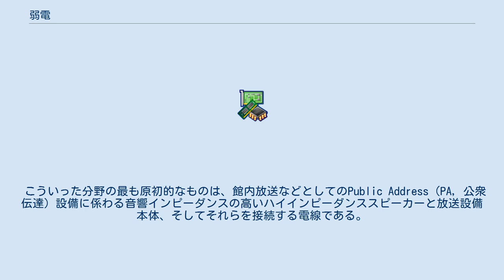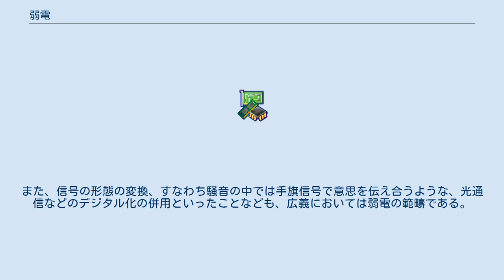弱電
弱電（じゃくでん）とは電気（電力）の利用方法として、通信・制御・情報に関する分野を指す語である。
工学の分野としては（強電が電気工学に対応するのに対して）電子工学が対応する。
学会には電子情報通信学会（元は電子通信学会）がある。
 動力としての電気（電力）を供給する強電の対義語であり、主に電気的な信号を伝えたり、あるいはその電気信号で何らかの機器を制御することなどを指すほか、設備では電線のうち動力としての電力を供給するものを強電線、信号を伝えるためのものを弱電線として扱う。
 こういった分野の最も原初的なものは、館内放送などとしてのPublic Address（PA, 公衆伝達）設備に係わる音響インピーダンスの高いハイインピーダンススピーカーと放送設備本体、そしてそれらを接続する電線である。
こういった設備は、施設の利便性を上げる機能を担っている。
また、電話など通信のための経路も古くから用いられている弱電設備である。
 今日の弱電では、前述の放送・電信電話設備以外に火災報知機関連や照明制御・空気調和制御関連、機械警備のための各種保安機器に類するものが挙げられるほか、施設によっては建物付帯の映像機器に絡むものなど、多岐に渡る。
さらに、インテリジェントビルに見られるようなコンピュータネットワークへの対応も弱電の範疇で扱われる。
 弱電関連で強電と最も異なる側面は、ノイズに対する考え方である。
強電でも接続される機器側で想定外の電圧・電流の変動があった場合はそれらの機器が異常な動作をするために問題視されるが、弱電で通信経路にノイズが入ることはなおさら問題視される。
 電気的なノイズは、ノイズ以外の正常な電気信号との比率（SN比）で表すことができるが、これは正常な電気信号に対してノイズが無視できるほどの小ささであるなら問題がない。
しかし、正常な電気信号に対して無視できないほど大きなノイズは、正常な電気信号による通信を妨げるために問題視される。
これは例えるなら、前者が「オーケストラ演奏中に飛んでいる蚊の羽音」、後者は「会話している傍でオートバイのエンジンを空吹かししている」のに似ている。
前者はまったく無視できるが、後者は無視できないので会話が困難である。
弱電においても、ノイズが主体となる電気信号を妨げるため、これを防ぐ様々な方法が取り入れられている。
 前述の例における「話しているそばで空吹かししているオートバイ」では、その対応がいくつか考えられる。
考えられる対応としては、オートバイを遠ざけるか、建物の中など音を遮蔽できるところに自らまたはオートバイを移動するか、エンジンの爆音に負けない大声で喋るかである。
弱電においてもその考えは変わらず、ノイズの発生源となる強電線や機器を弱電線から離して設置したり、電磁シールドで覆ってノイズの影響を軽減したり、あるいは「ノイズに負けないくらい大きな電力で音響機器を動作させる」や「途中で信号を補強してやる」などがある。
また、信号の形態の変換、すなわち騒音の中では手旗信号で意思を伝え合うような、光通信などのデジタル化の併用といったことなども、広義においては弱電の範疇である。